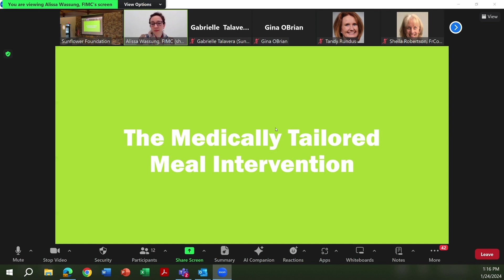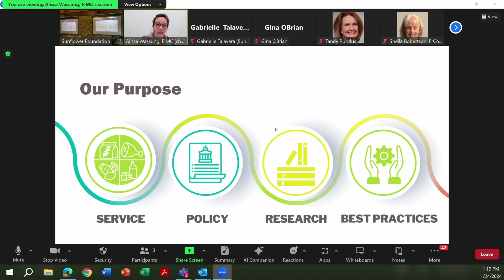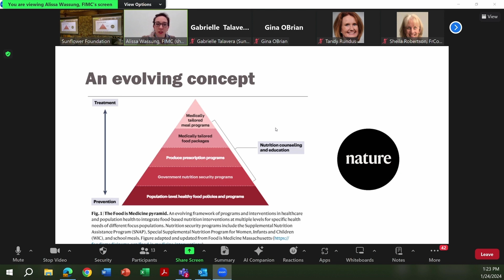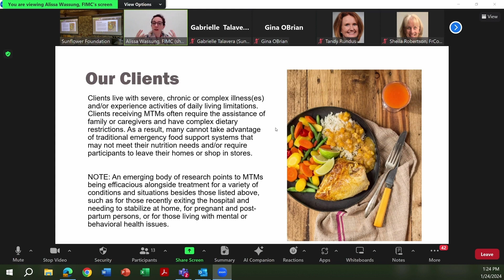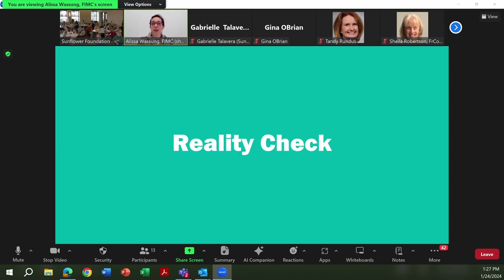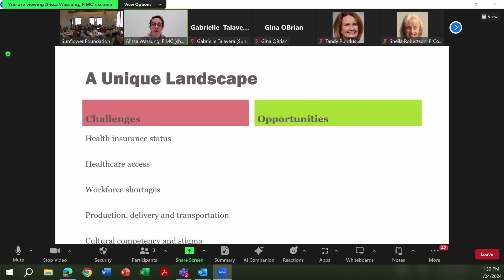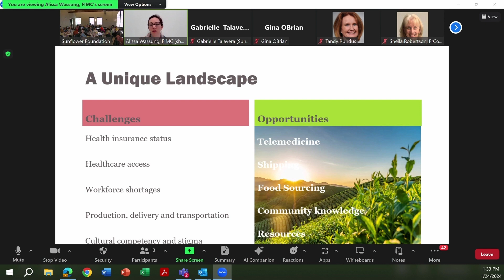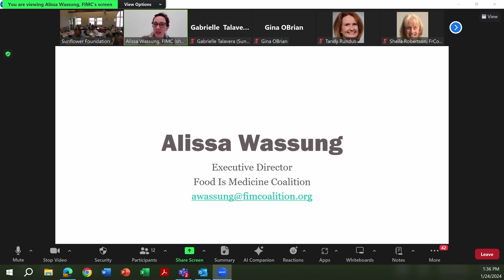National Food is Medicine Coalition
Alissa Wassung, executive director of the Food is Medicine Coalition, provides an update from the national coalition of medically-tailored meal providers.